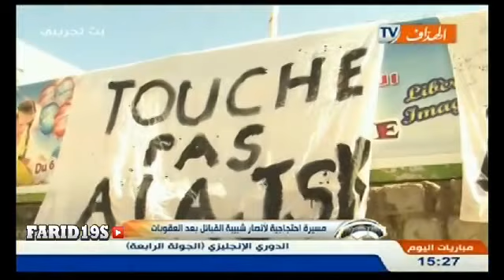مسيرة إحتجاجية لأنصار شبيبة القبائل بعد العقوبات